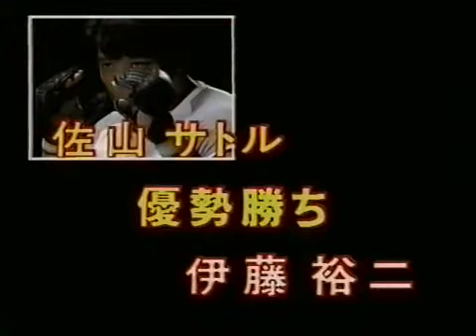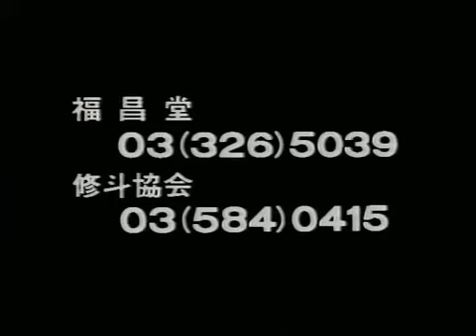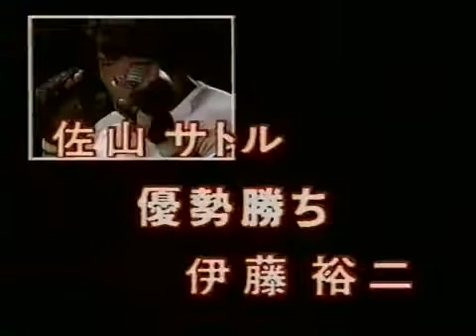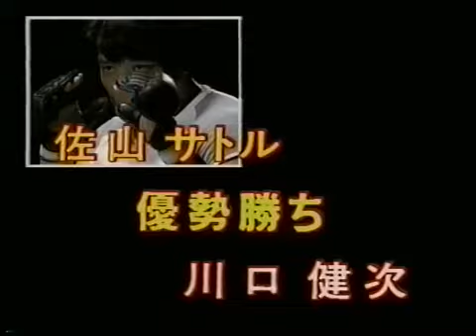佐山聡の修斗＆バリ・トゥード 通信教育講座 ①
vs 関島､vs 坂本､vs 伊藤､vs 川口.

SATORU SAYAMA SHOOTO + VALE TUDO.

Satoru Sayama Shooto Pro Shooting プロシューティング.